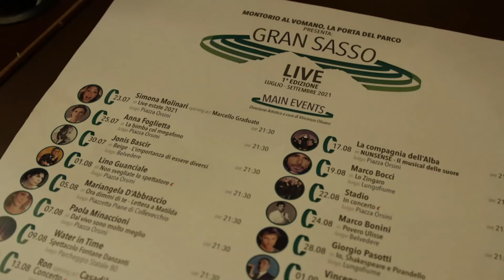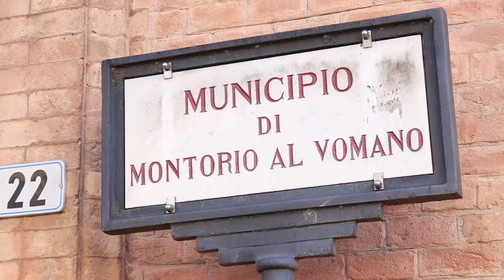Spettacoli. A Montorio al Vomano la prima edizione di Gran Sasso Live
Concerti, spettacoli e altri eventi con artisti e musicisti locali e nazionali faranno da cornice a Montorio al Vomano che propone un ricco cartellone per tutti i gusti  per il rilancio del borgo del teramano